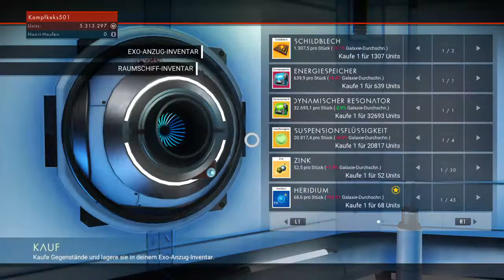No Man's Sky Exo-Fahrzeug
Update 1.22 keine ahnung  was das veränder hat